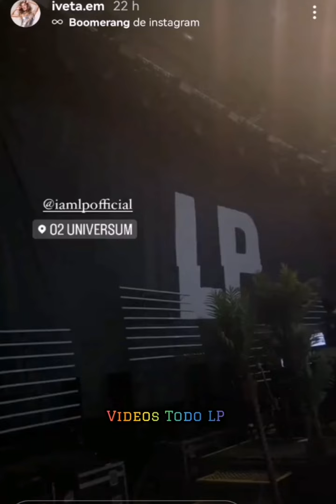LP 🤩 iveta.em 😍Prague 1/03/2024